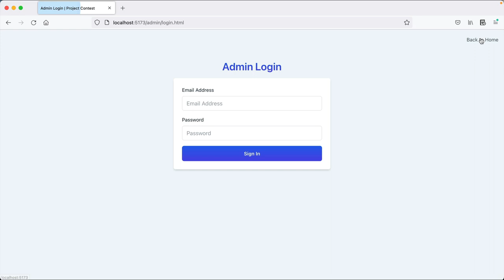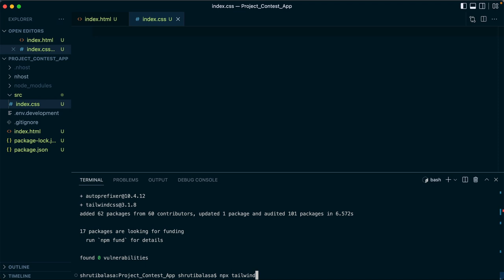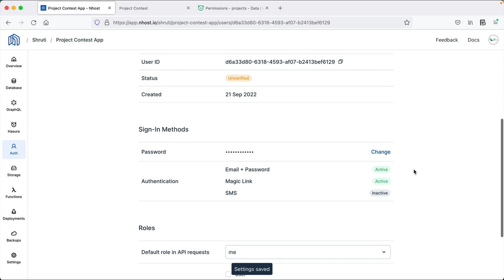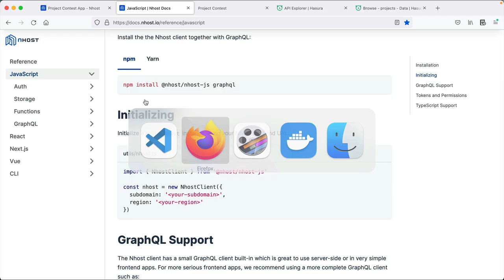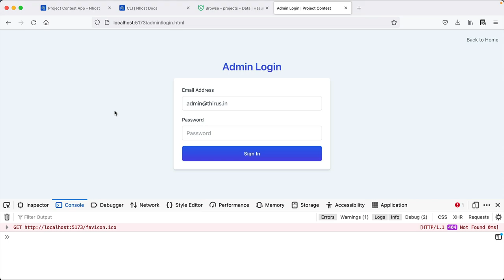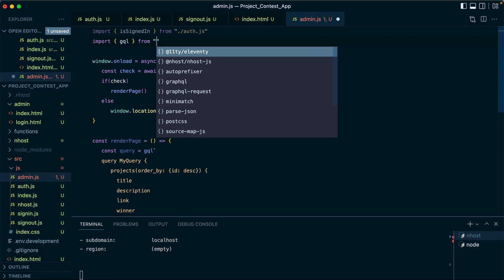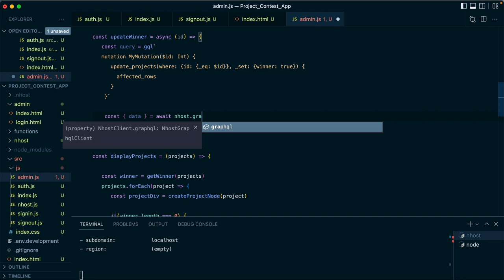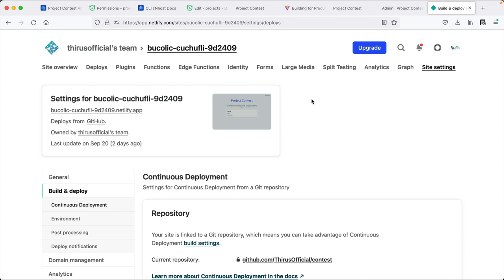Build a Serverless full stack app with Nhost using Hasura, GraphQL, Vanilla JavaScript and Vite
This video demonstrates building a simple Full Stack App using Nhost Serverless platform as the backend and vanilla JavaScript as the frontend with Vite.

Prerequisites:

To follow this video, you just need a basic understanding of Javascript, GIT and npm. I use Tailwind CSS for the styling, but it’s totally okay to skip it and use regular CSS instead.

Chapters:
00:00:00 Introduction & Demo of the app
00:01:41 Introduction to Serverless & Nhost
00:02:36 Tech Stack used
00:03:43 Create Project on Nhost
00:07:30 Develop locally with Nhost CLI
00:09:37 Begin Project
00:10:21 Install Vite
00:12:03 Install Tailwind CSS
00:15:09 Copy starter files for UI
00:17:19 Start local Nhost server
00:18:40 Create first table
00:23:28 Create admin user
00:26:43 Introduction to GraphQL
00:31:51 Implement form submission using GraphQL mutation
00:34:44 Using Nhost Javascript SDK
00:42:36 User Authentication using Nhost
00:58:09 Update data as admin
01:14:34 Build for production
01:16:45 Environment variables